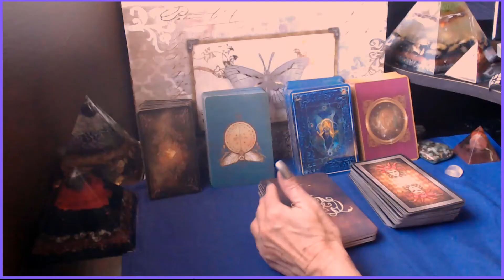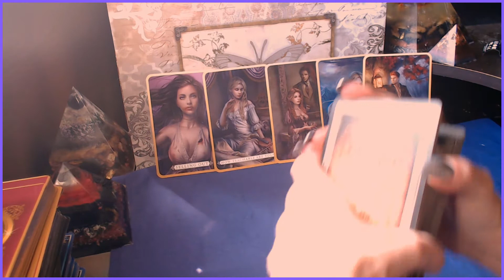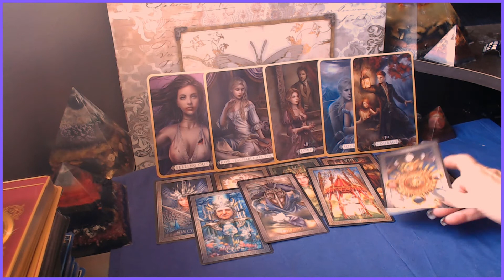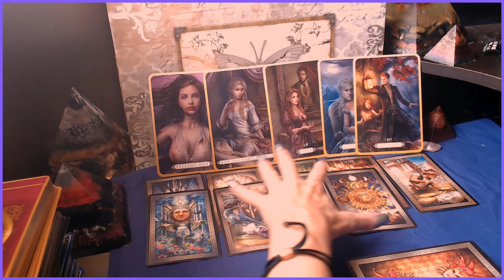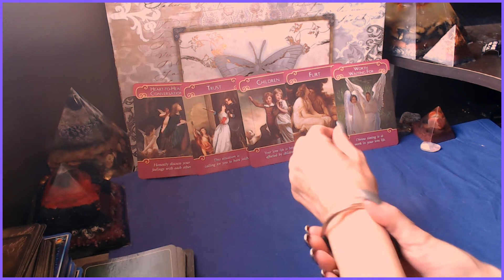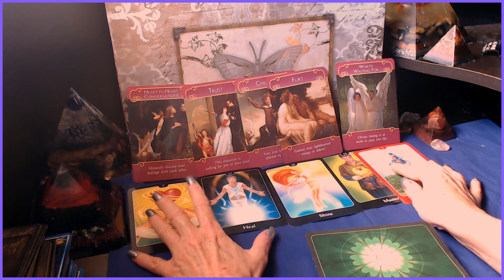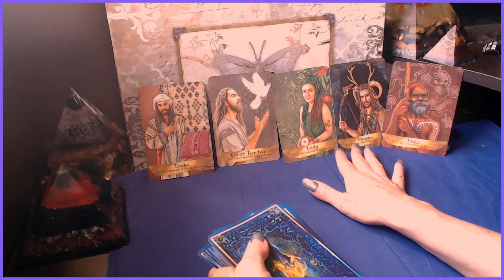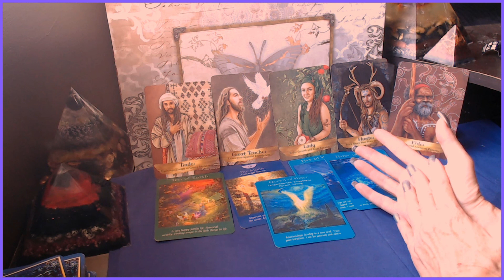CAPRICORN MAY 2020 - ENERGIES TO ALLOW TO COME IN AND WHAT TO RELEASE!!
Sundays – Weekly energy for all signs by their elements (Air, Water, Fire, Earth)
Mondays- Manifestation Monday (What you need to help with your manifestation goals – Pick a card style)
Tuesdays – Twin / Soul Connections – Messages for your twin or soul connections (Pick a card style)
Wednesday – Divine Feminine/ Divine Masculine – Messages for both
Thursdays – Messages from your Spirit Guides – Pick a card style
Fridays – Random Messages (Will  be live readings with special guests coming soon)

Decks used in this video are as follows: (if you order the decks using the affiliate link, it is greatly appreciated as I do make a couple of dollars to help support this channel!  )

Heal Yourself Reading Cards: Transformative Guidance to your soul by Inna Segal -

Grand Luxe Tarot by Ciro Marchetti

Romance Angel Cards by Doreen Virtue (The original Romance Angel cards I use are out of print. Please note that the link brings you to a copy deck)

The Psychic Tarot for the Heart Tarot Deck by John Holland

Arcanum Tarot Cards by Renata Lechner

Angel Tarot Cards by Radleigh Valentine

Angel and Ancestor Angel Cards by Kyle Gray and Lily Moses

As these are general readings, they may not resonate with everyone….As with all readings or spiritual advice, please also follow your own intuition.